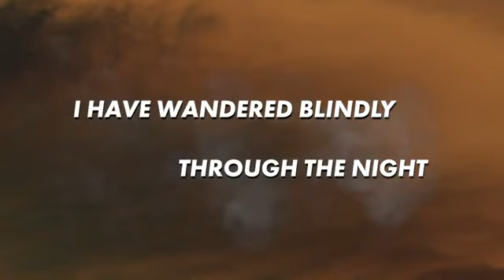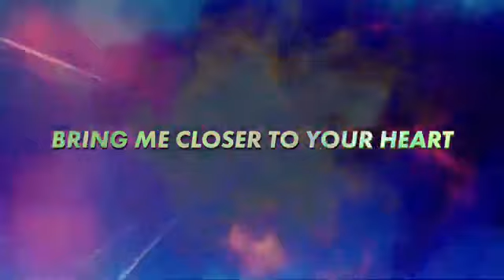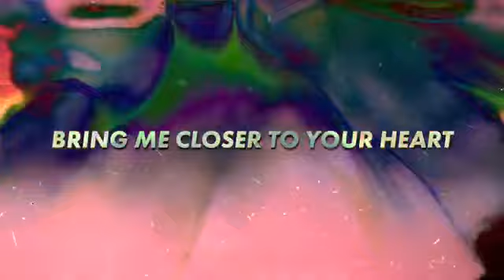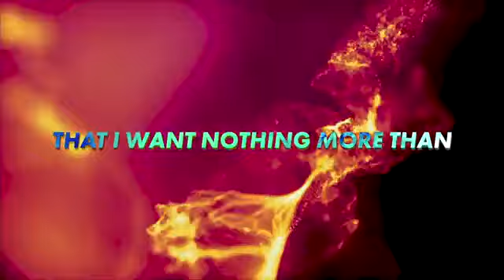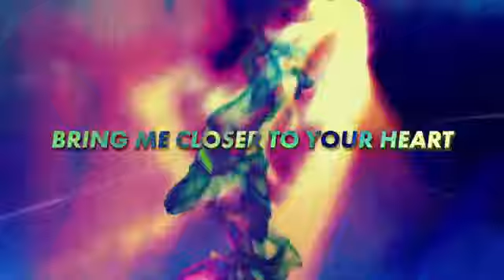Closer To Your Heart Music lyrics Video